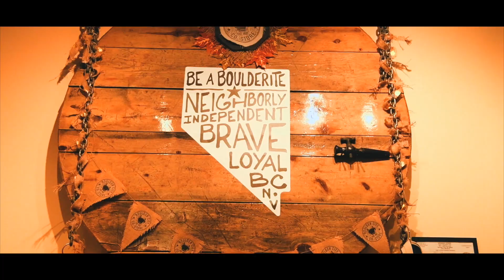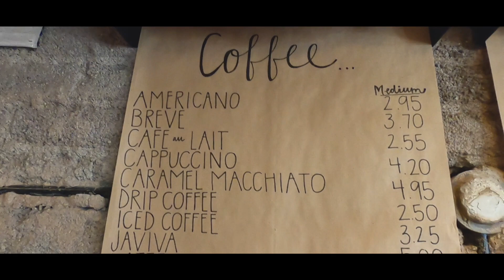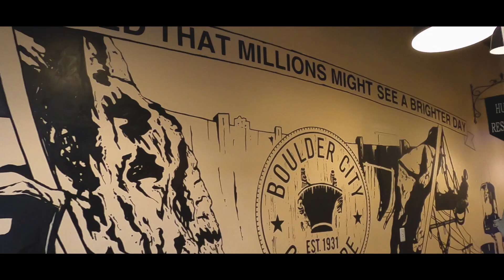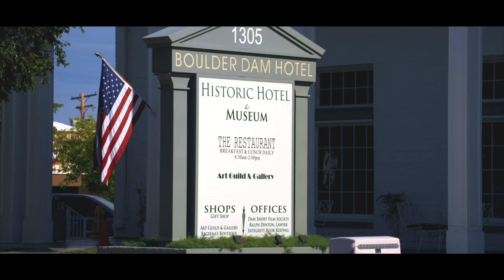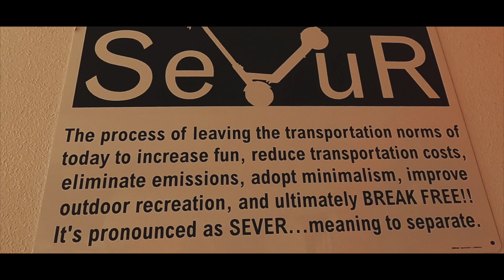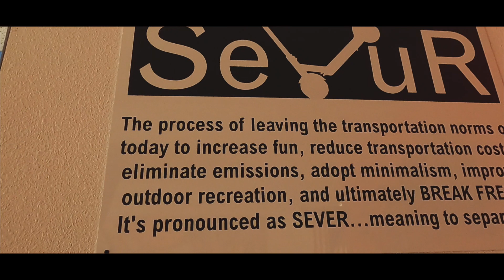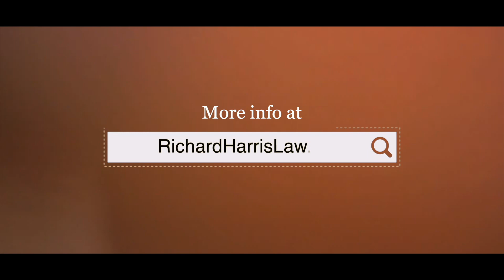Boulder City Part 1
Southeast of Las Vegas lies Boulder City, originally built to house the workers of Hoover Dam. Join Sam as she returns to Boulder City in this two part video series. She begins her journey with Tara, owner of the Boulder City Co. Store. Find out what Jill, CEO of the Boulder City Chamber of Commerce has to say about the local business community, along with the vast adventures the city offers for those who enjoy the great outdoors including historic bike trails.